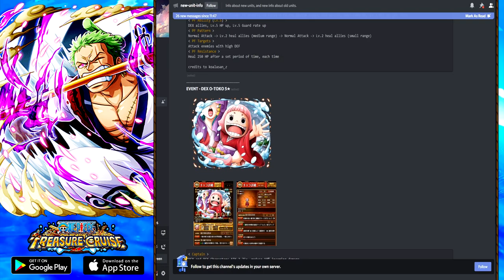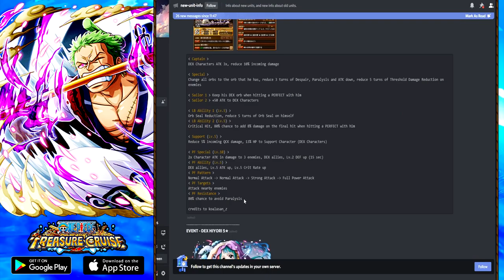MELHOR ARTE? Lendas V3 Zoro e V2 Kaido!! (ONE PIECE Treasure Cruise)